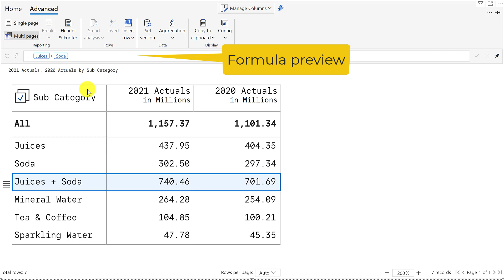Insert Calculated Rows in Microsoft Power BI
Inforiver delivers the fastest way to build reports in Microsoft Power BI.
In this video, watch how Inforiver insert calculated rows on the fly using an intuitive, context-rich formula editor that supports spreadsheet-like calculations.

**ABOUT INFORIVER**

**ADDITIONAL INFORMATION**